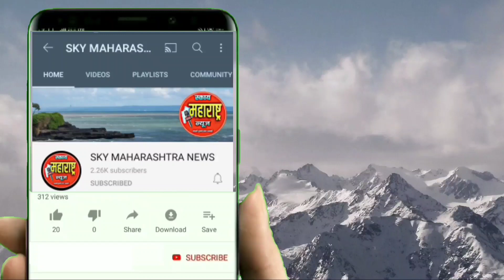युवा रक्षक भारत सामाजिक संघटना - सेवारत सैनिकांवर हल्ला करणाऱ्यांना कठोर कारवाई करा